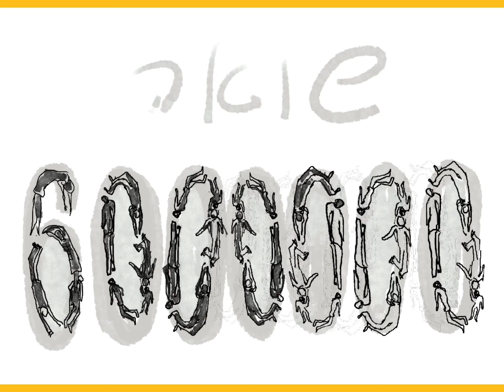The Holocaust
This reel is dedicated to the shoah of the Jewish nation and the catastrophe of the Armenian nation. Still actual nowadays.